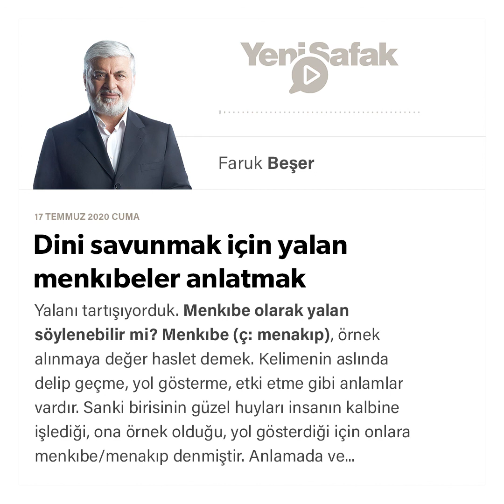Faruk Beşer - Dini savunmak için yalan menkıbeler anlatmak - 17.07.2020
Yalanı tartışıyorduk. Menkıbe olarak yalan söylenebilir mi?

Menkıbe (ç: menakıp), örnek alınmaya değer haslet demek. Kelimenin aslında delip geçme, yol gösterme, etki etme gibi anlamlar vardır. Sanki birisinin güzel huyları insanın kalbine işlediği, ona örnek olduğu, yol gösterdiği için onlara menkıbe/menakıp denmiştir. Anlamada ve etkilenip ders almada menkıbeler çok etkili olduğundan menkıbe önemli bir eğitim aracıdır. Çünkü hal dili kâl dilinden etkilidir derler. Lisanu’l-hâl entaku min lisani’l-makâl. Yine bunun için temsil tebliğden öncedir derler